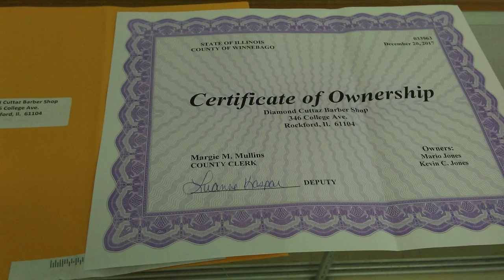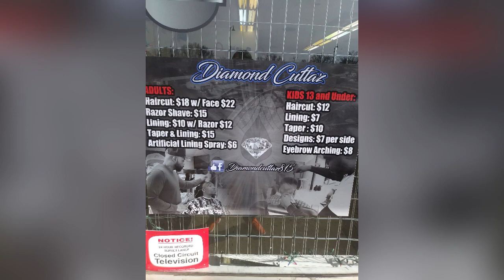Out the Mud!! Thanks for the support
When I was released from prison 5 years ago, I came home with a plan!